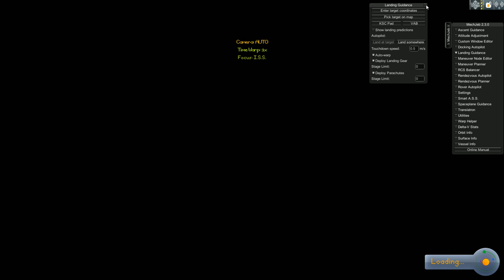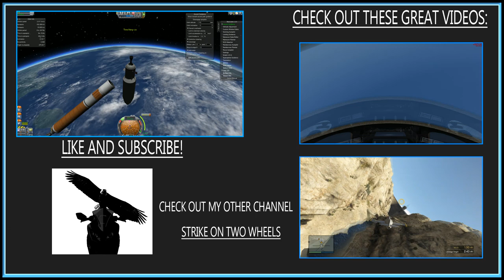International Space Station Build EP.6 S3/S4 (KSP)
In this episode I launch and attach truss segment s3/s4. There is no commentary in this video because i have pneumonia and cough every 10 seconds. You will notice the other truss segments have already been installed. The videos I record for those did not record properly. My apologies